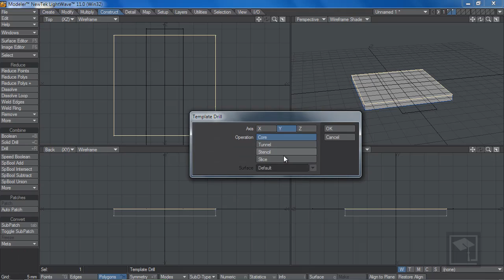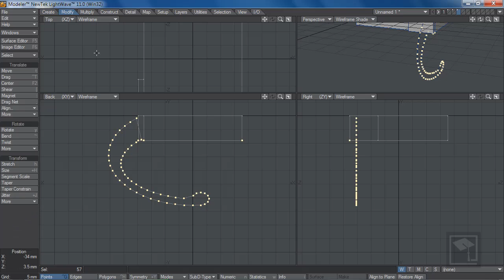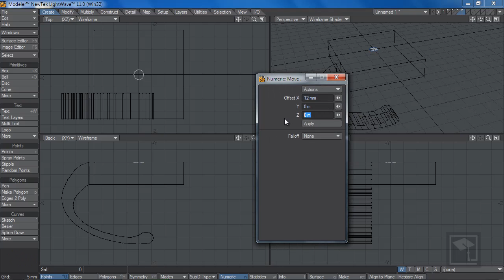Quadcopter Motor Mount Part 1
Speed build in Lightwave 3D of a Quadcopter Motor Mount